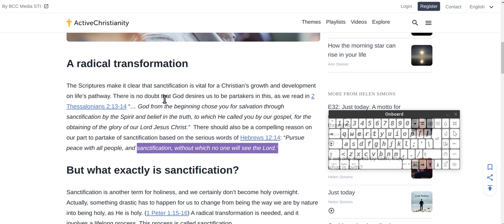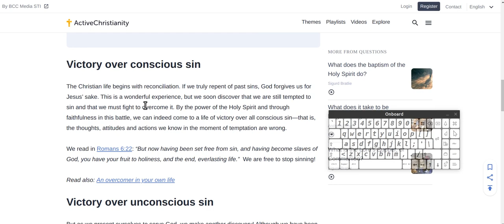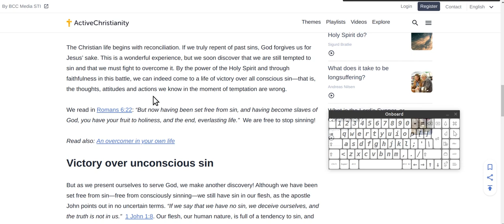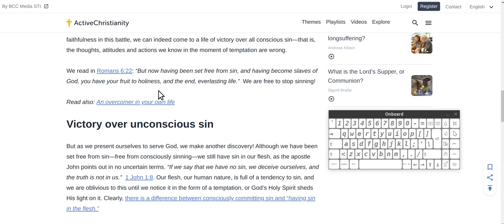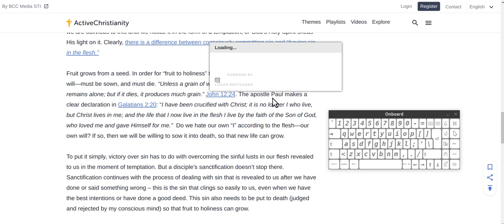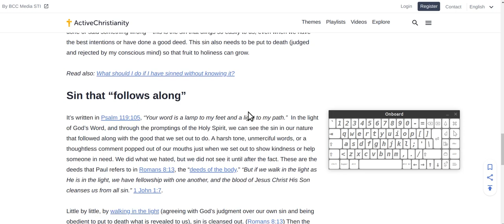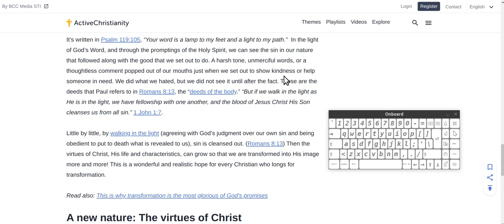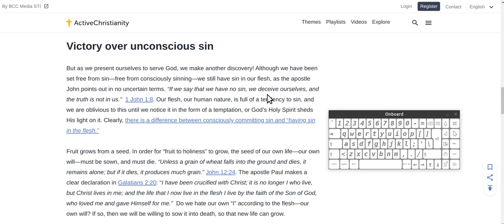hebrews 12,14 sanctification, without which no one will see the Lord ” Are You?